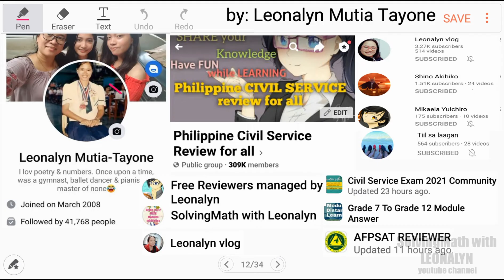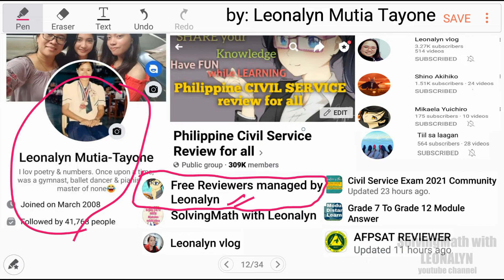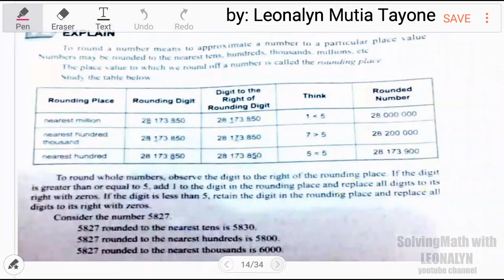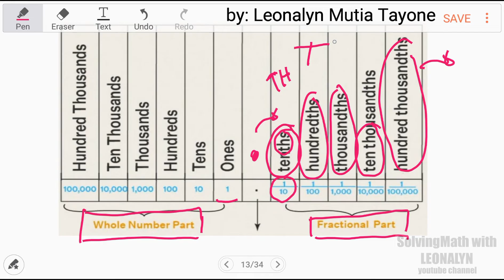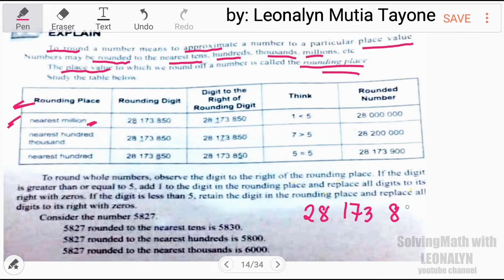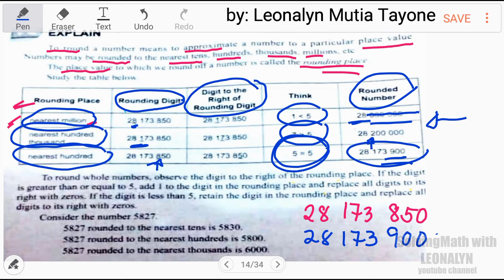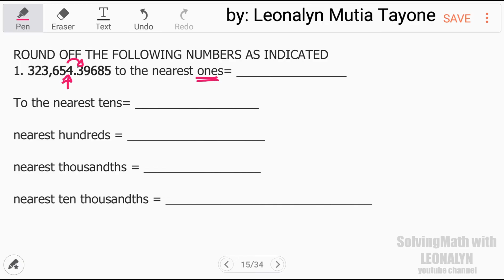Basic about ROUNDING OFF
ROUND OFF THE FOLLOWING NUMBERS AS INDICATED

1.) 323,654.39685 to the nearest ones=          ________________
To the nearest tens= __________________
nearest hundreds = ____________________
nearest thousandths = _________________
nearest ten thousandths = _____________________

2.) P .60402275 to the nearest centavo = ___________________________________

3.) 73, 506.0812 to the nearest hundred = ____________________________________

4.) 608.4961 to the nearest ones = __________________________

5.) P .98374 to the nearest centavo = ________________________

Free Civil Service Reviewers managed by Leonalyn

Philippine Civil Service Review for all

Editing Apps: VivaVideo
SamsungNote5: Snote
Back-up: SamsungNote9